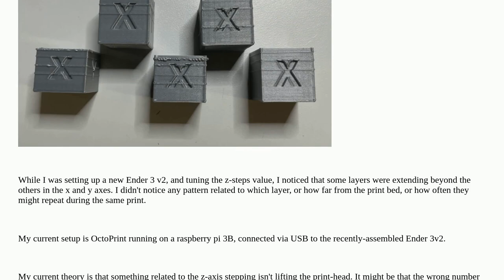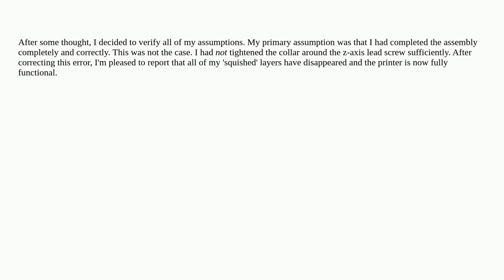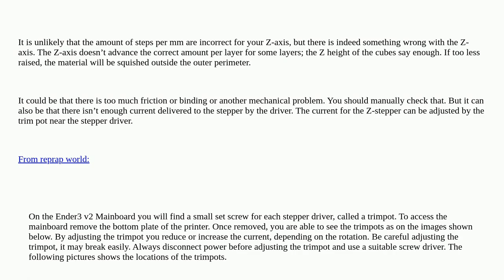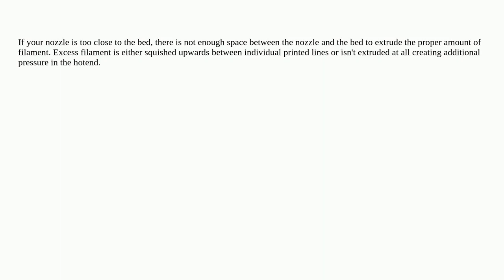3dprinting: How to I eliminate these "squished" layers that appear on my prints?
How to I eliminate these "squished" layers that appear on my prints?

A special thanks goes out to the awesome community

  creality-ender-3 extrusion z-axis